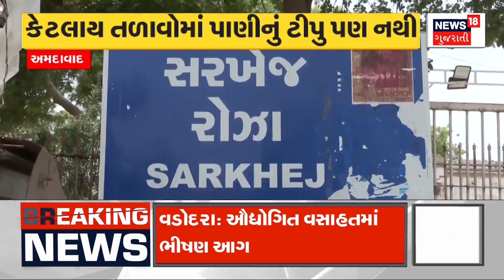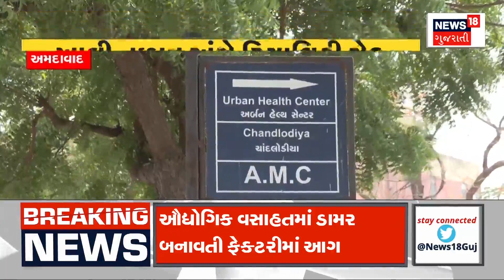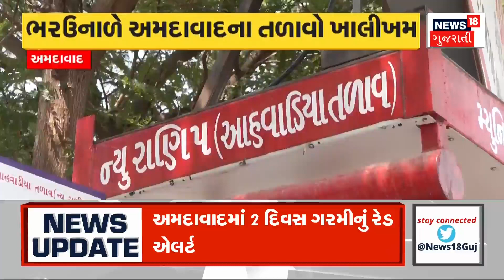Weather Forecast: ચોમાસાએ જોરદાર સ્પીડ પકડી | Monsoon | Weather Update | News18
Monsoon picked up a great speed and entered the Arabian Sea only one and a half hundred kilometers from Kerala.

ચોમાસાએ જોરદાર સ્પીડ પકડી માસું કેરળથી હવે માત્ર દોઢસો કિલોમીટર અરબ સાગરમાં ચોમાસાએ એન્ટ્રી મારી.